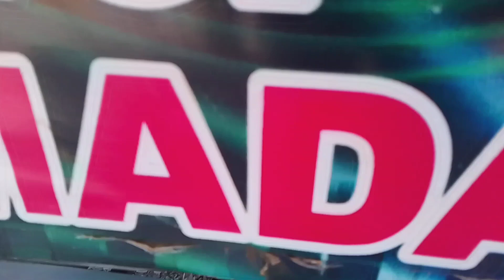Dhanpunji me Melody program 😮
dosto es video me maine maa danteshwari melody ka sapar dikaya hai

melody vlogs
danteshwari melody